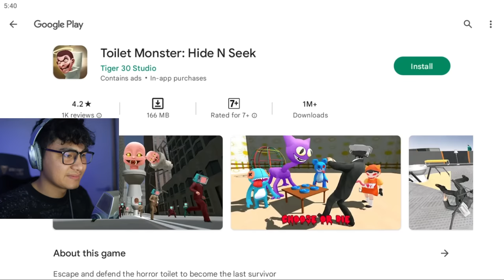SKIBIDI TOILET GAMES!?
Tara at maglaro tayo ng Skibidi toilet games!